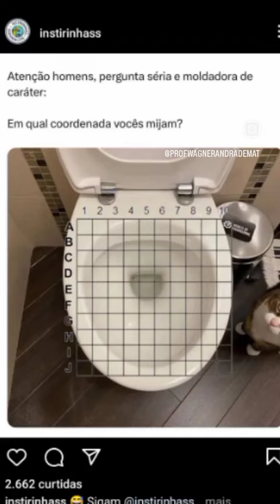Sobre urina e coordenadas cartesianas.